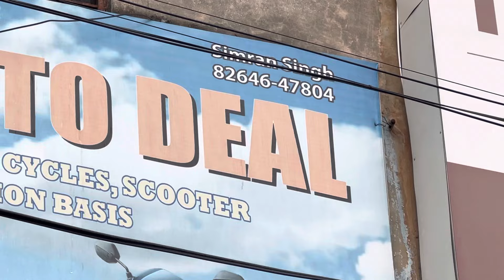Second Hand Bike Market || Jyoti Chonk Jalandhar || Second Hand Motorcycle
Location ~ Jyoti Chonk
City ~ Jalandhar ( Punjab ) Desh